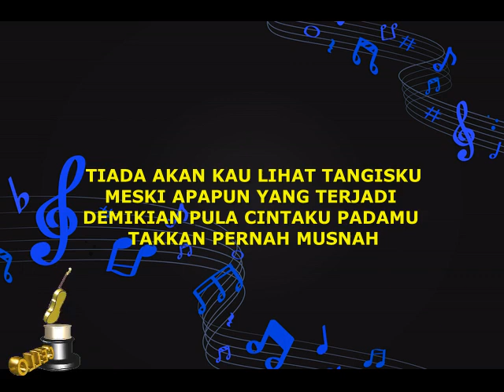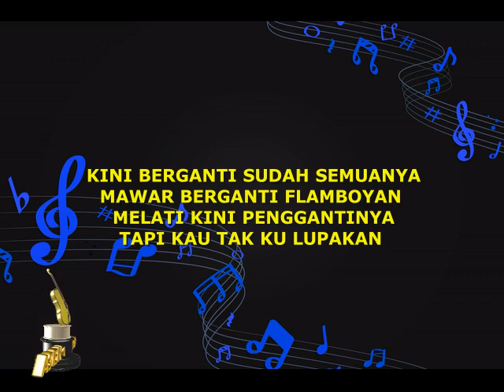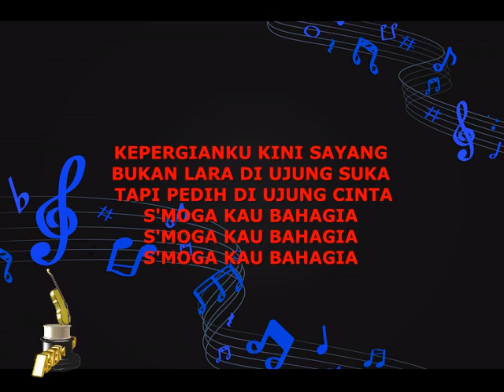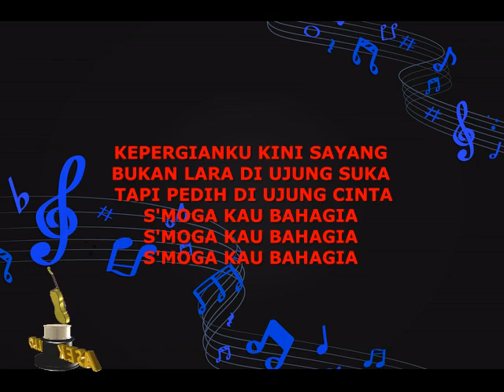Tanpa Vokal Pop Keroncong CINTA ABADI Panbers